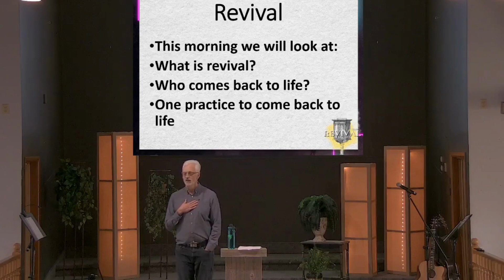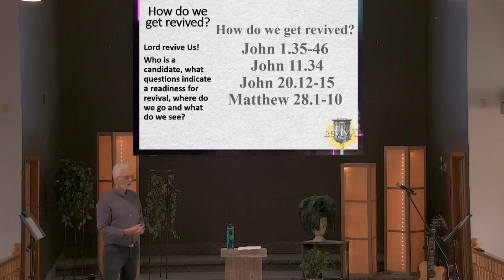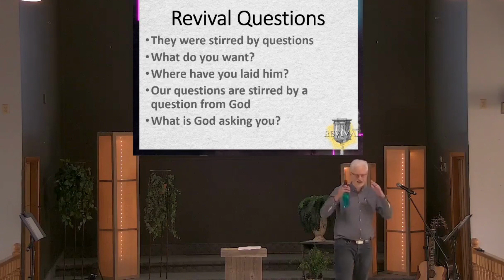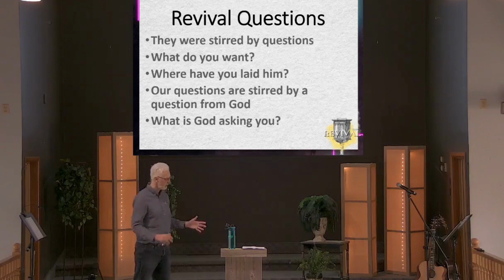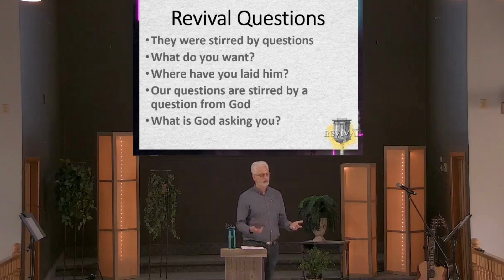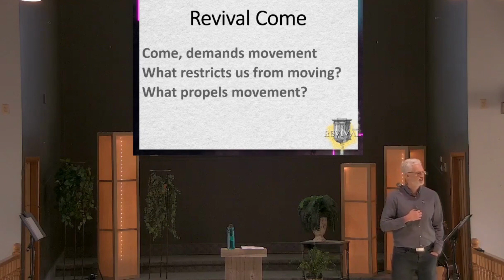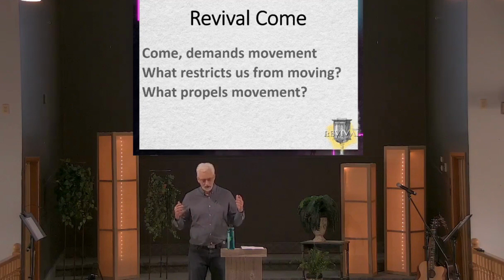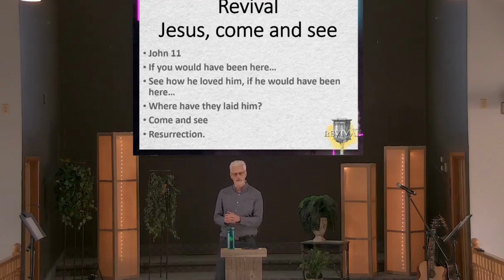Come And See